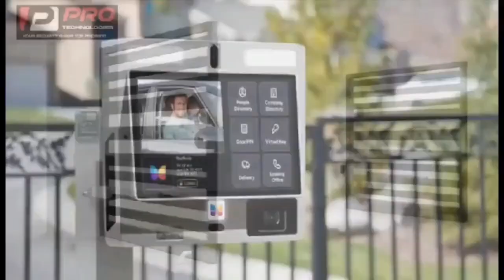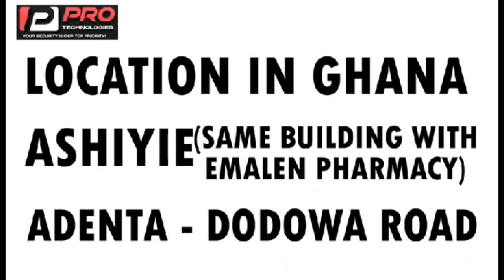wontumi b0ys fires Opambour, ready to to show his girlfriends h0uses